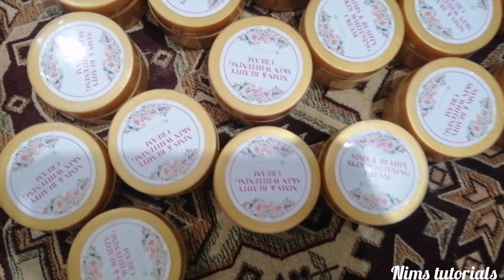Skin whitening medicated formula cream | 100% guaranteed results